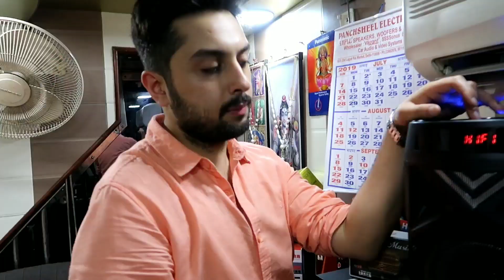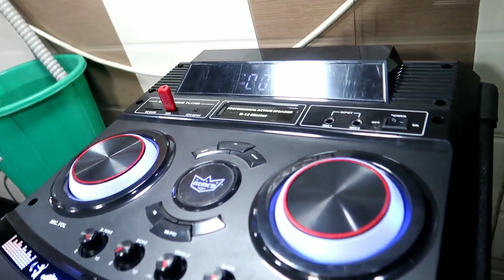Speaker wholesale market |Home theater wholesale market |मात्र 650/- मे |DJ system wholesale market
shop details

698,699,700, old lajpat rai market delhi

lal quila

contact detail
tarun

search my this video
wireless surround speakers